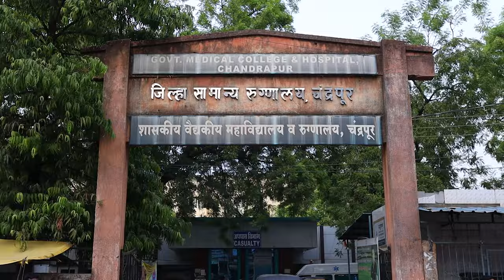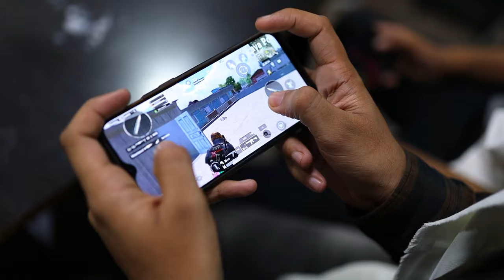GOVERNMENT MEDICAL COLLEGE, Chandrapur - VOH DIN BHI KYA DIN THE by MESSIAH PHOTOGRAPHY 8888834365